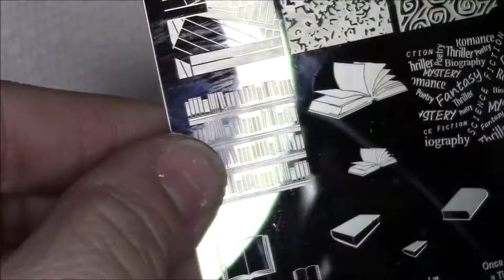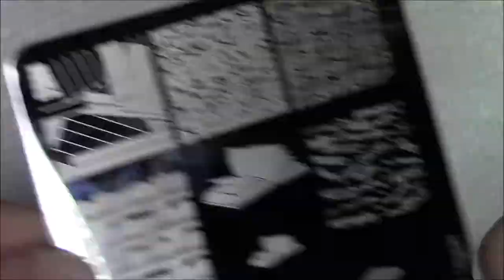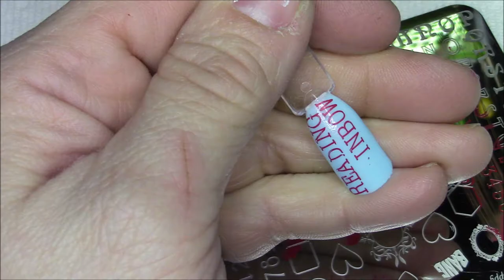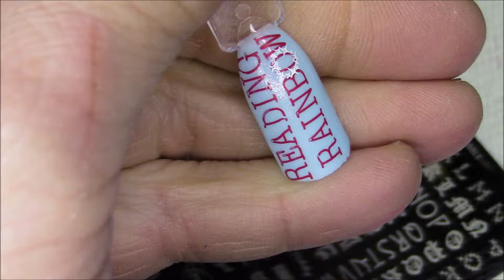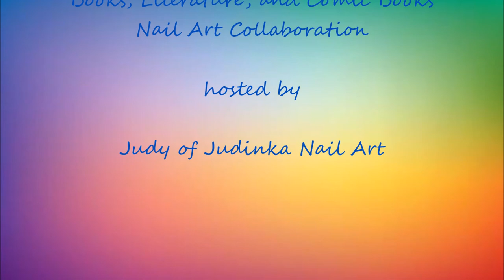Books, Literature, and Comic Books Collab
Judy is hosting this week and she chose the theme of Books, Literature, and Comic Books. Obviously, this subject is near and dear so I had to join in! HAD TO! But making a decision was so difficult. Too many books are my favorites. I could have done another Harry Potter design, or countless Sci-Fi designs, or anything else. How to choose? For some reason, having that many ideas and choices made me think of the TV show Reading Rainbow and I kept humming the theme song as I hunted through my stamping plates. When I realized what I was doing, I knew I had to do a Reading Rainbow design. The TV show was all about every kind of book, which was why I love it. And having LeVar Burton as the host doesn't hurt, either. So, here is my take on Reading Rainbow Nail Art. Hope you like it!

Products
*all products were purchased by me*
OPI Color Paints Magenta Muse, Chromatic Orange, Primarily Yellow, Landscape Artist, Indigo Motif
Sally Hansen White On Time
Sinful Colors Cinderella
Maniology Straight Up Black, Fireside, Bam! White
Vivid Lacquer Plate VL 029
Moyra Stamping Plate Scrabble 46

Shane Ivers -  Spark of Inspiration